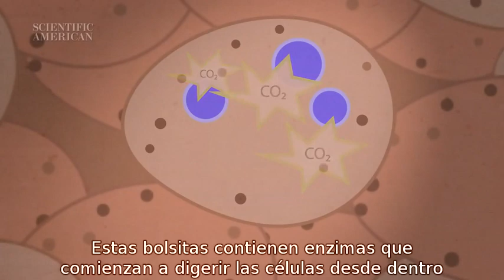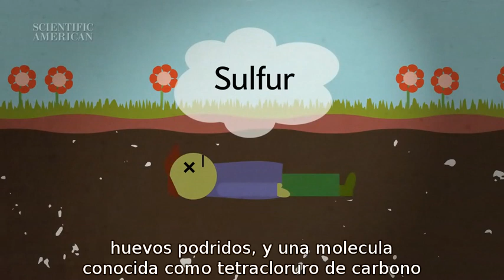¿Qué le ocurre a tu cuerpo al morir?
Traducción de "What Happens to Your Body after You Die?" de Scientific American para Naukas.com

Todos los derechos pertenecen a los responsables originales, subtitulado únicamente con fines divulgativos
por Biotay